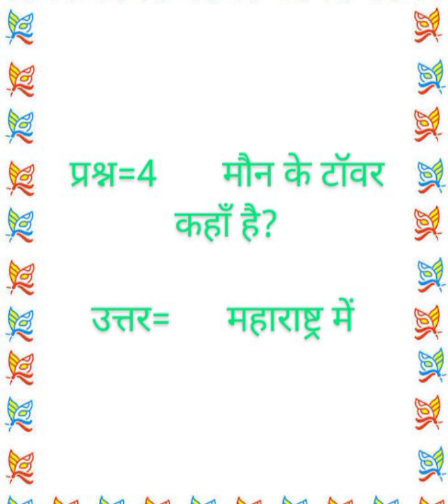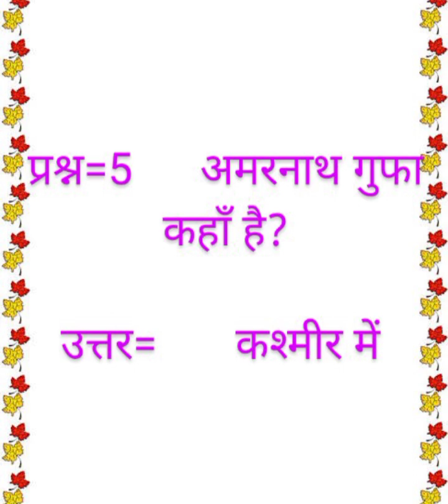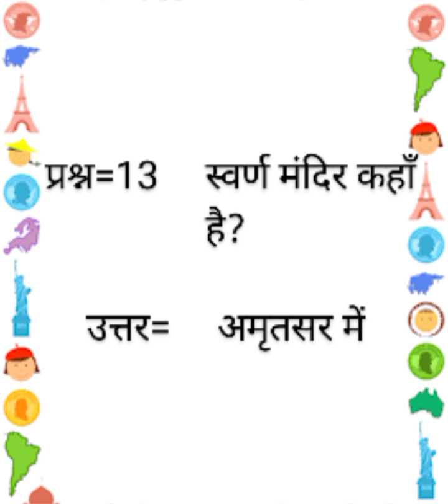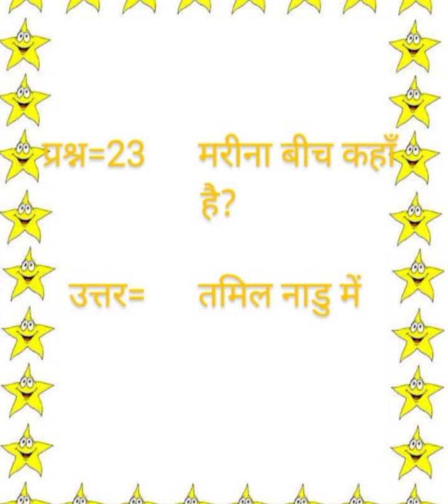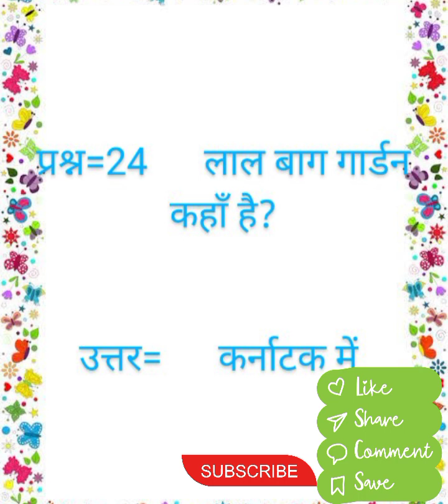GK Questions || generalknowledge ||भारत के प्रमुख ऐतिहासिक स्थल || gkhindi || youtubevideo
Samanya gyan
Intresting gk Intresting gk with options
Important gk
Important GK Questions and answer for Competitive
Quiz test
One Liner Gk
One Liner Gk Quiz
competitive quiz
gk question
quiz questions
India GK
India Gk in hindi
Hindi Gk
Lucent Gk
Lucent Geography
Lucent gk
important question in hindi
Lucent gk important topics
Lucent for ssc cgl Lucent for ssc
Lucent for railway
Lucent mcq
Geography Gk
History Gk
Quiz test
One Liner Gk
competitive quiz
gk question
quiz questions
India GK
Hindi Gk
World Gk
Gk video
Gk live
Current Affairs
Ips Gk question and answers
interesting gk questions
intresting gk
gk intresting
gk intresting questions
gk interview questions
interesting facts
gk questions and answers in hindi
intresting gk hindi
best gk
gk in favor
interesting fact
interesting gk in english
interesting fact
general knowledge questions and answers
competitive exams
upsc exam
Jpsc Gk Mcq
ias interview questions in hindi
rochak gk
rochak tathya in hindi
rochak tathya gk rochak top 10
rochak gk
rochak tathya
rochak gk in hindi
gk rochak questions rochak tathya video rochak shorts video rochak tathya
video
rochak gk questions in hindi
rochak gk questions and answers
top 10 unknown fact. gk.
# gk quiz
gk practice general knowledge
rochak gk intelligent question
Gk Point
gk by Sangwan Di GK Questions